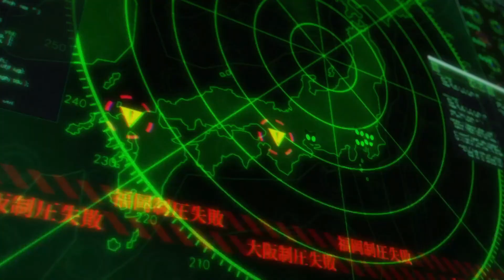Persona 5 Royal_Payback